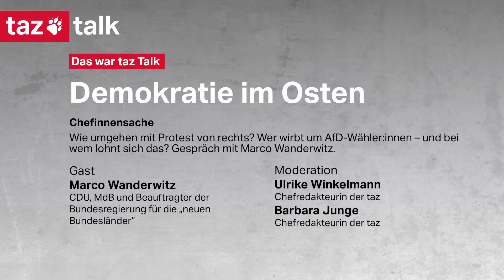Chefinnensache: Marco Wanderwitz über Deutsche Un-Einheit - taz Talk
Wie umgehen mit Protest von rechts? Wer wirbt um AfD-Wähler:innen – und bei wem lohnt sich das? Gespräch mit Marco Wanderwitz.